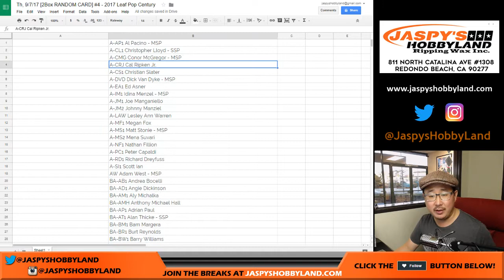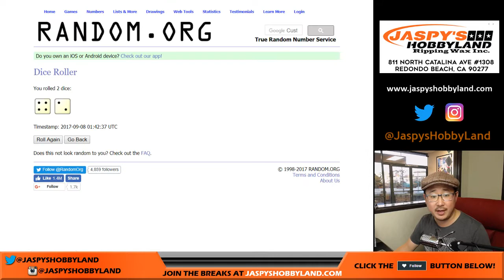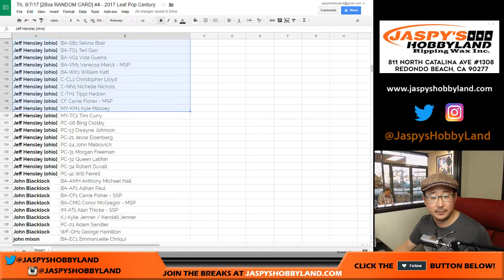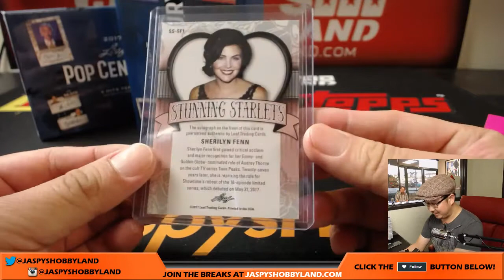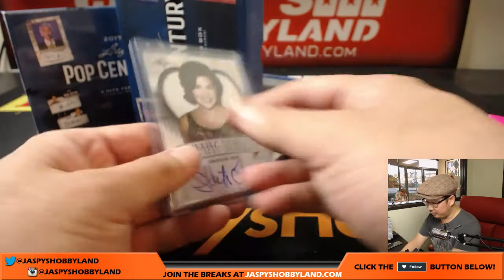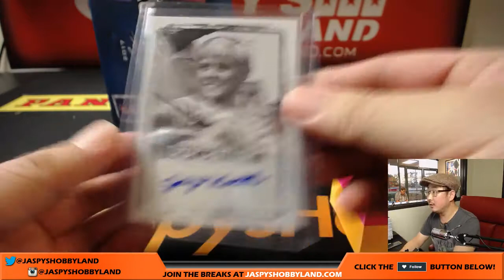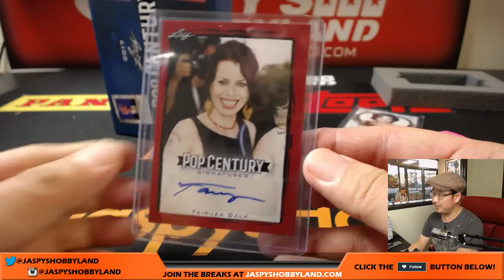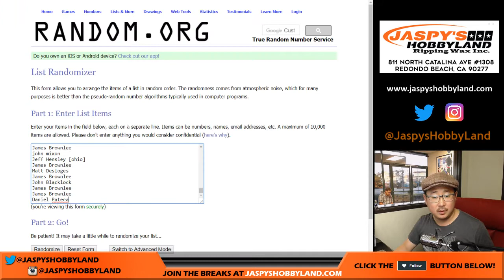Th, 9/7/17 [2Box RANDOM CARD] #4 - 2017 Leaf Pop Century